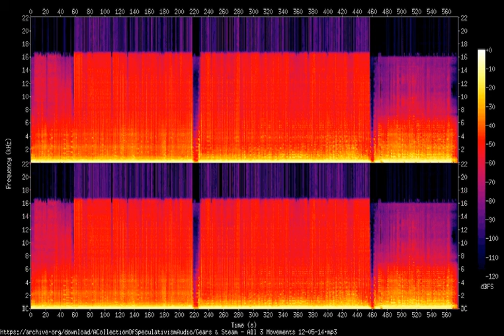Gears & Steam All 3 Movements